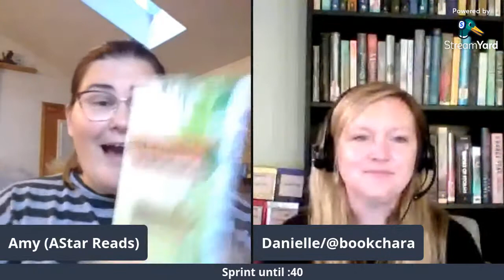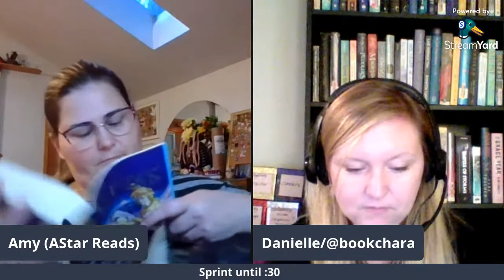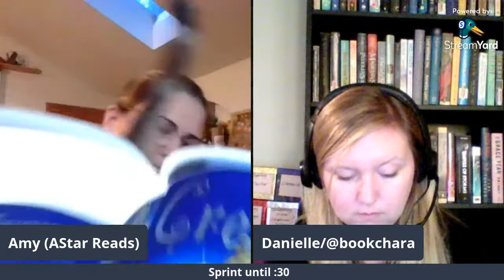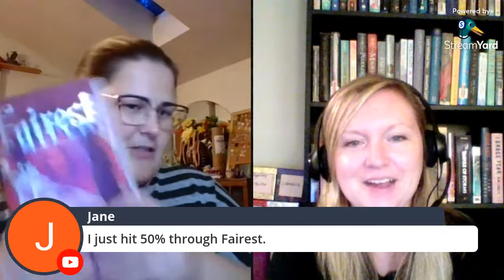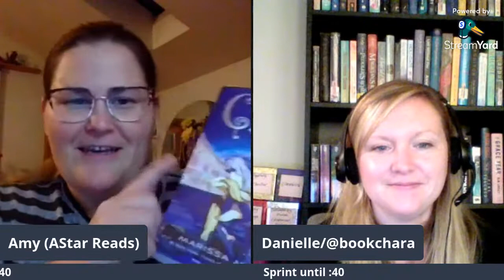Lunaralong Reading Sprints | Let's read Cress and Fairest!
Hi Friends!

Whether you're joining us in Lunaralong or not, come chat with us and catch up on your reading!

It's never too late to join Lunaralong, if you would like to check out the announcement videos, here they are: